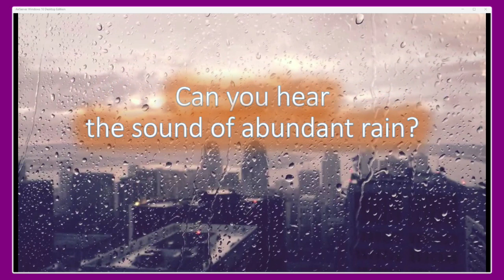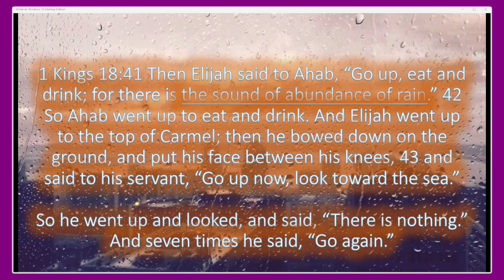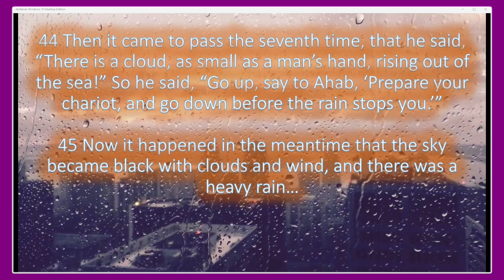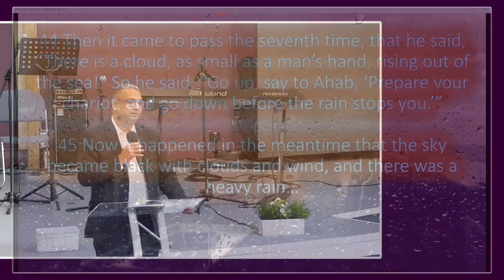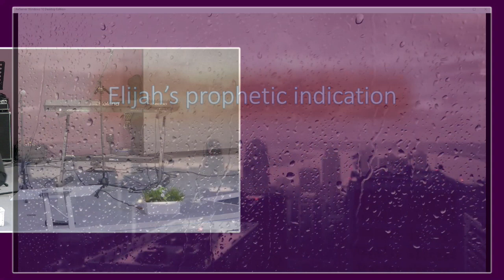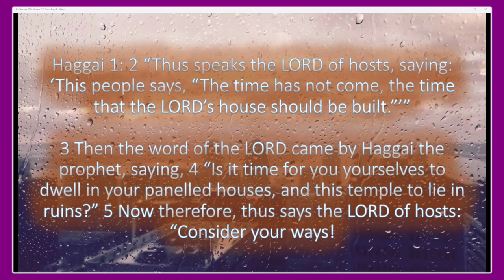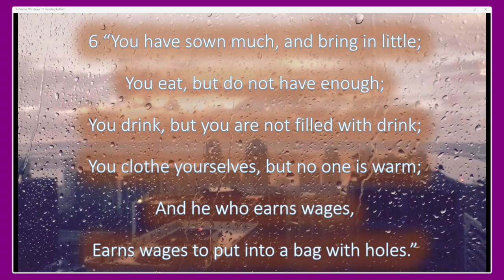What Are You Hearing? // Sanjay Sanil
Pastor Sanjay spoke to us this week on Sunday 8th January 2023.